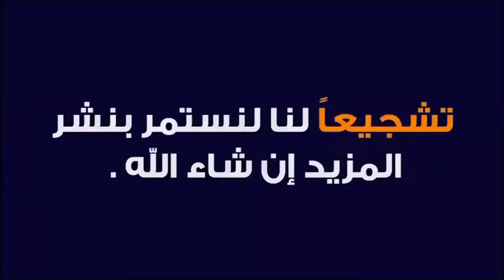عناصر المخابرات الجزائرية طلعو يهاجمو المغرب ـ هبلهم الموغريب